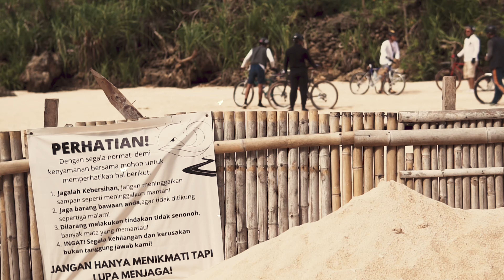26TH PARADISE BATU KAPUR RIDE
Rute Twenty Sixth Paradise kali ini menuju daerah selatan, dengan tujuan ke Kubu Beach, Jimbaran.  Berangkat jam 06.00 wita dari Denpasar, melewati jalan aspal dan batuan kapur serta tanjakan dan tak lupa turunan, hawa panas sangat terasa sebanding dengan asiknya perjalanan.

Untuk update rute2 asik berikutnya, para penggemar sepeda besi ban dua enam bisa follow akun instagram @26thparadise.